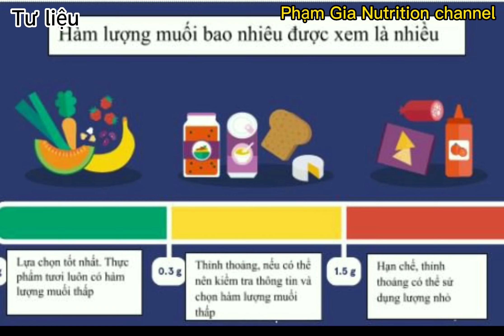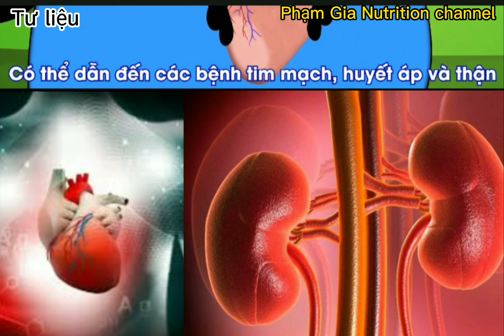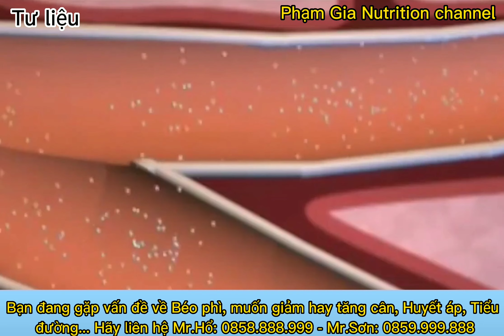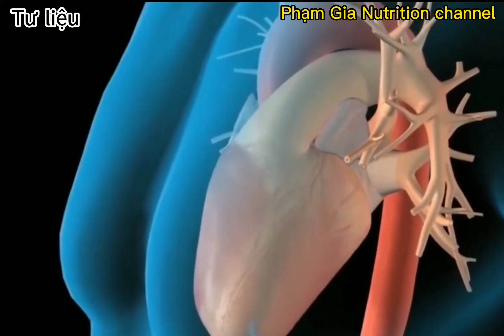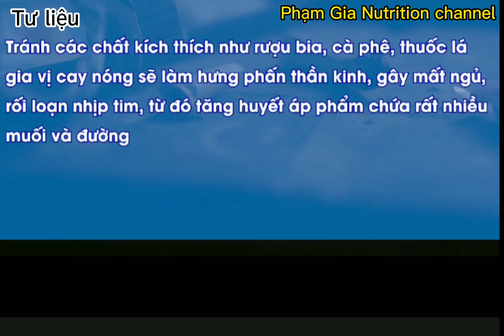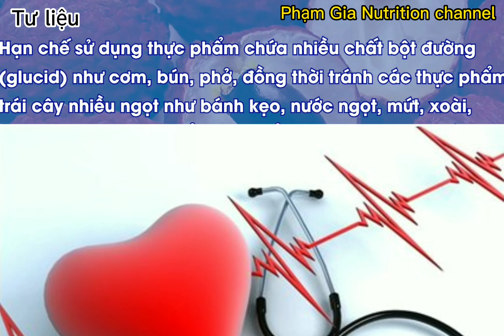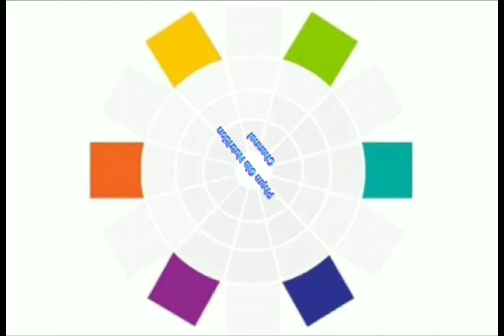Ăn Muối và Đường ảnh hưởng đến Huyết Áp như thế nào ?